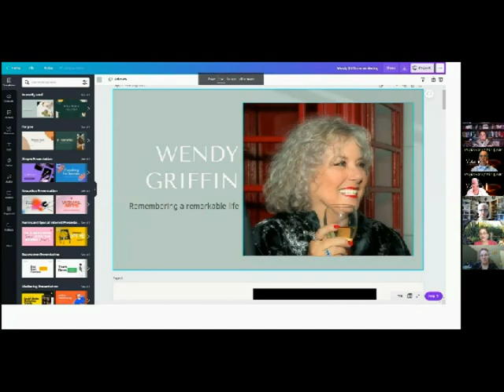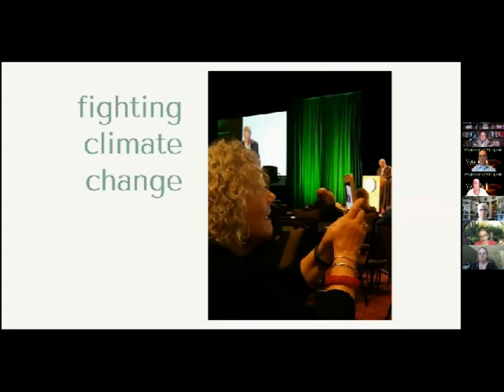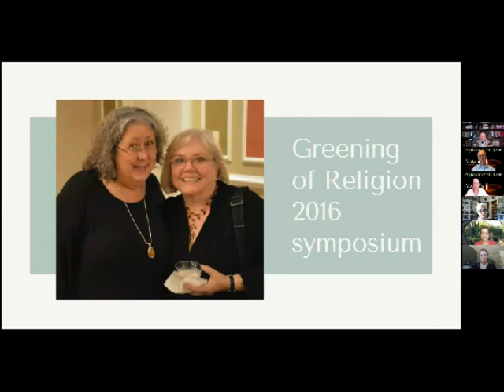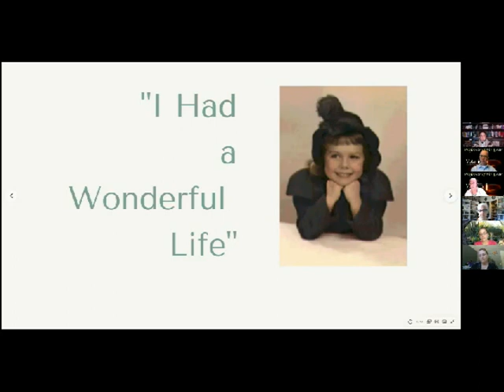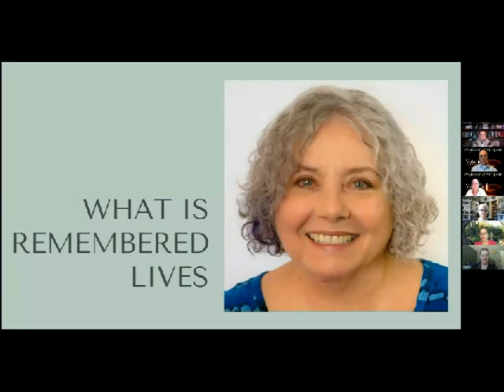Wendy Griffin 2021 Professor of the Year Award by Cherry Hill Seminary Votaries Alumni Circle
During a special virtual ceremony on Saturday, February 19, the Votaries Alumni Circle of Cherry Hill Seminary announced the winner of this year’s Wendy Griffin Professor of the Year Award. The recipient is Rev. Amy Beltaine.